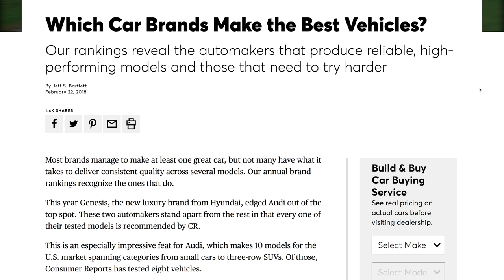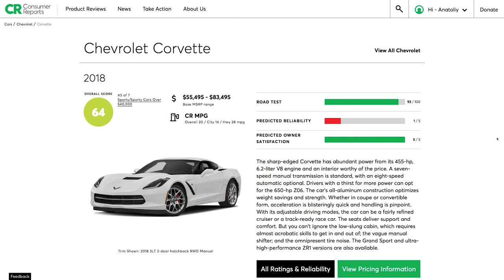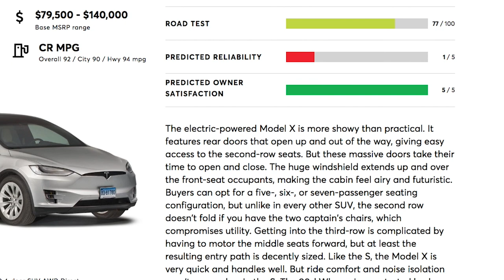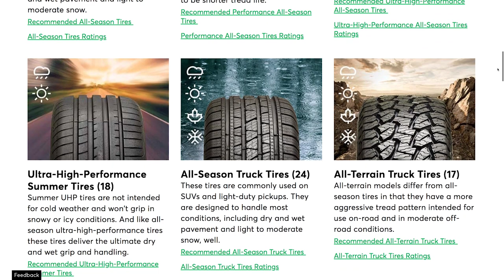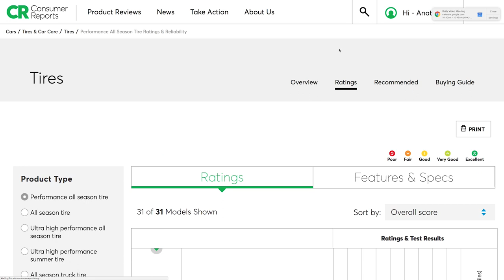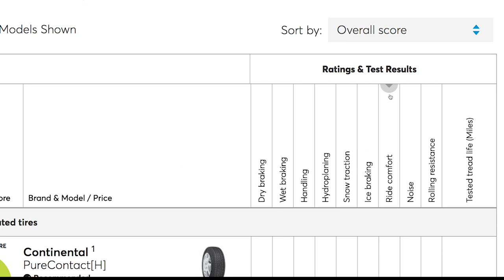Four-Cylinder Engines in a Full-Size Truck; 2019 VW Jetta | Talking Cars with Consumer Reports #154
Chevrolet announces a new turbo four-cylinder engine for the 2019 Silverado 1500. We discuss the new powertrain and if the engine will be 'truck-enough' for a full-size pickup. The 2019 Volkswagen Jetta joins our test fleet and we give our first impression. Plus, audience questions on hot hatches and our annual member surveys.

00:27 New Four-Cylinder Engine in the Chevrolet Silverado 1500

05:00 FCA Announces Auto Subscriptions

10:00 2019 Volkswagen Jetta

14:22 Question #1: Satisfaction vs. Reliability

18:00 Question #2: Hot Hatches

22:13 Question #3: OE Tire Warranty